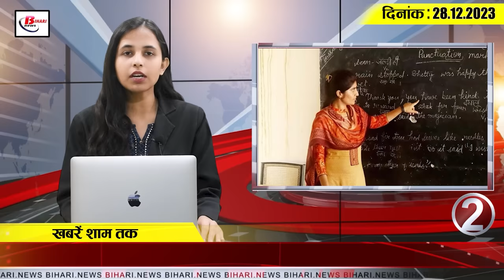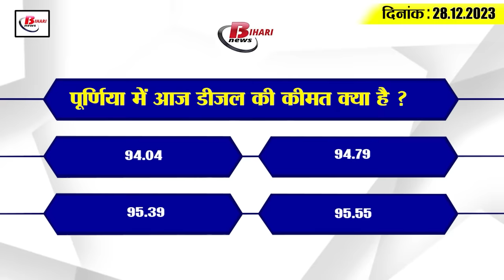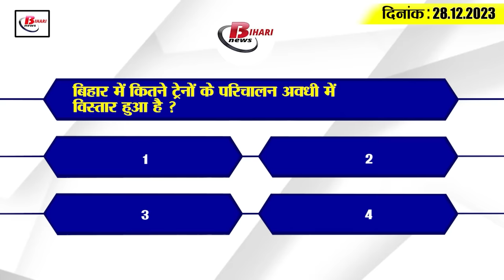Get Today Bihar Evening breaking news of 28th Dec. on BPSC, kk Pathak, Riya Raj, Lalan singh, nitish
Get Today Bihar Evening breaking news of 28th Dec. 2023 on BPSC, kk Pathak, Riya Raj, Lalan singh, nitish kumar.
1. BPSC 69th Main Exam Admit Card Released
If you are also among those who are going to participate in BPSC 69th Main Examination, then this news is for you. Let us tell you that the admit card for BPSC 69th Main Examination has been issued by the Commission. Which candidates can download by visiting the official website of BPSC Let us tell you that this examination is going to be conducted from January 3, which will continue till January 6, 2024. This examination will be conducted in two shifts. Out of which the examination of the first shift will start from 9:30 am and will continue till 12:30 pm. Whereas the second shift examination will start from 2 pm and will continue till 5 pm. It is known that this recruitment drive will fill 475 posts in the organization.

2. 782 guest teachers furloughed in one month

3. Missing from college for 3 consecutive days will be costly

4. Raj Bhavan complained about KK Pathak to the Chief Secretary

5. Now Sarpanches got bigger powers in the state

6. Extension in operating period of two pairs of trains in Bihar
Keeping in mind the convenience of passengers, Railways has extended the operating time of two pairs of trains in Bihar. Let us tell you that among the two pairs of trains whose operational period has been extended, train number 01665 Rani Kamlapati - Agartala Special will be operated from Rani Kamlapati on every Thursday from January 4, 2024 to March 28, 2024. Apart from this, train number 01666 Agartala-Rani Kamalapati special will be operated from Agartala every Sunday from 7 January 2024 to 31 March 2024. Train number 05553 Patliputra-Gaya special will be operated daily from Patliputra from 1 January 2024 to 31 March 2024 and the train Number 05554 Gaya-Patliputra Special will operate daily from Gaya from 1 January 2024 to 31 March 2024.

7. 338 bottles of liquor recovered from the cellar built on the roof of the auto.

8. Riya Raj of Nalanda won the title of Miss Teen India 2023.

9. CM Nitish met former Union Minister Late. Flowers offered on life size statue of Arun Jaitley

10. Devesh Chandra Thakur revealed the conspiracy against himself

11. CM Nitish remained silent on the question of joining NDA

12. Samrat Chaudhary's attack on CM Nitish

13. Tejashwi Yadav angry over Lalan Singh's resignation

14. KL Rahul replied to the trolls after his record breaking century in Sachurian.

15. Know what are the rates of petrol and diesel in Bihar today